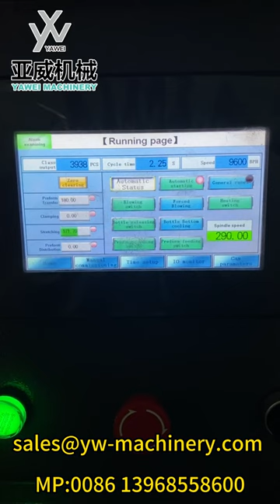Stable 9600BPH 6 cavity YW-L6S PET Blow Moulding Machine for 600ml 13.6g bottle in customer factory